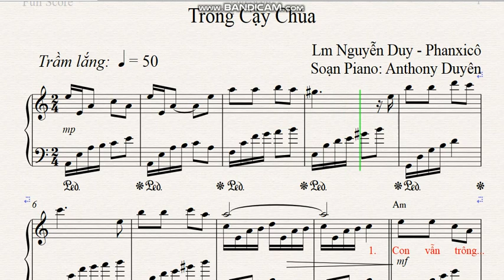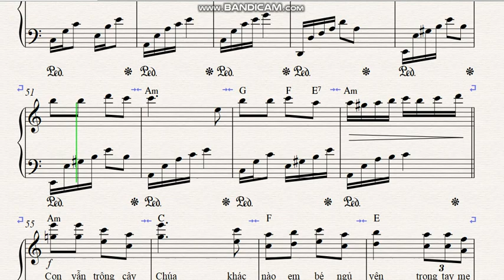🟢🎹[Trông cậy Chúa Piano cover] || Piano Anthony Duyên + Sheet Piano pdf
Piano Trông cậy Chúa.